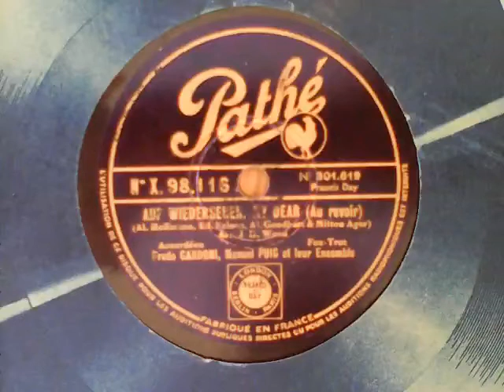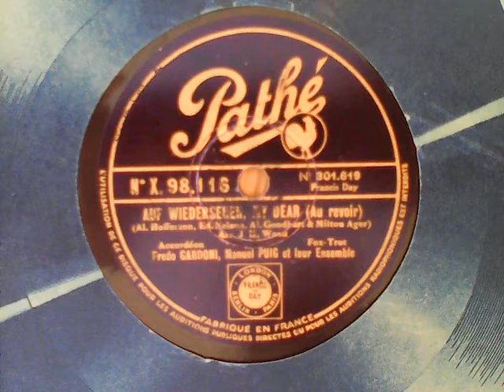Auf Wiedersehen, My Dear - Frédo Gardoni (accordéon), Manuel Puig et leur Ensemble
Recordings from my 78s collection:

Auf Wiedersehen, My Dear (Au revoir) / (arr. J.H.Wood; fox-trot) – PATHÉ X.98.116, matrices 301.619 [runout 301619-MCI]; M3-61547

flipside of:

Je T'ai Donné Mon Cœur / (slow fox-trot; de l'opérette 'Le pays du sourire') – PATHÉ X.98.116, matrices 301.618 [runout 301618-MCI]; M3-61550